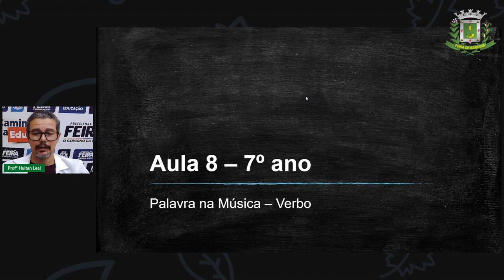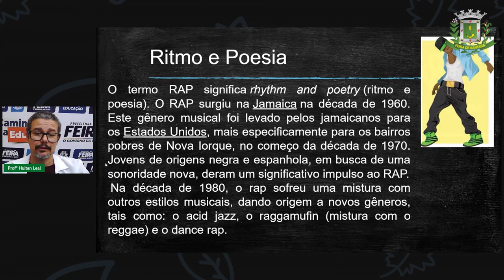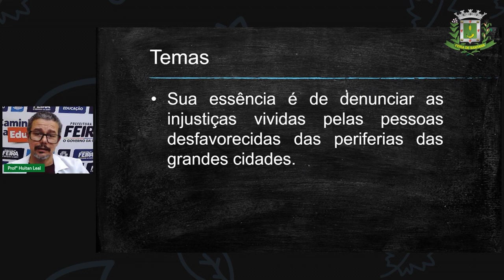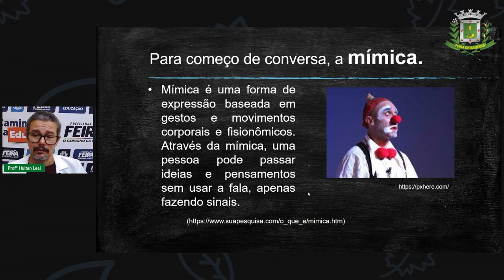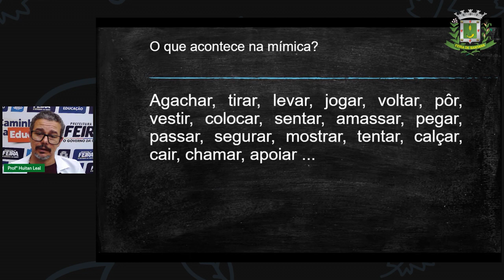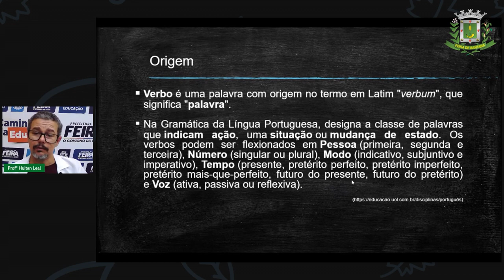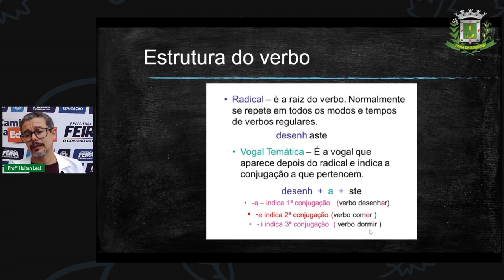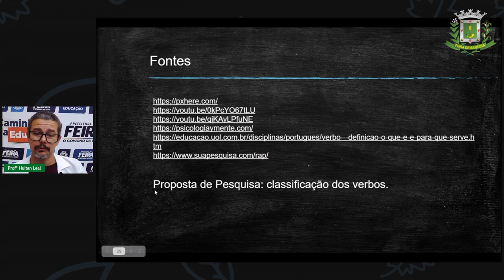7ºANO Aula 8 Prof Huitan Leal Lingua Portuguesa Palavras e Música – Verbos